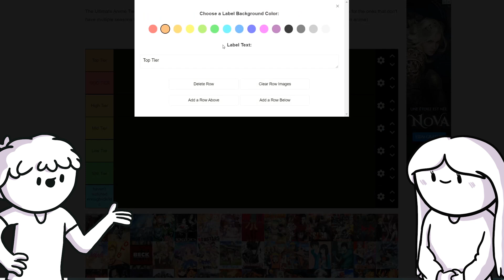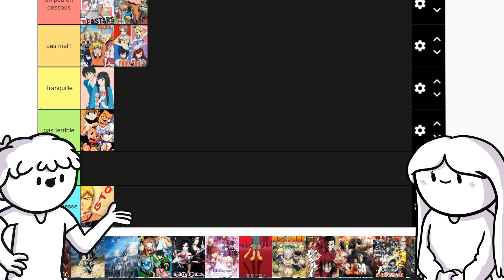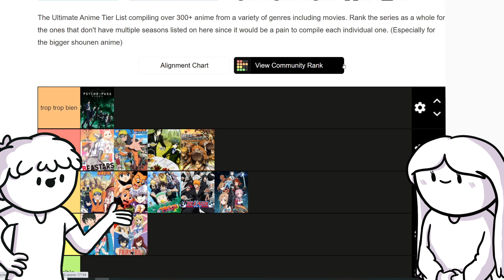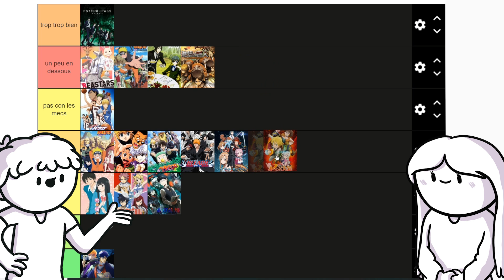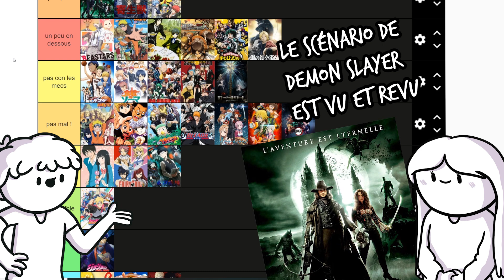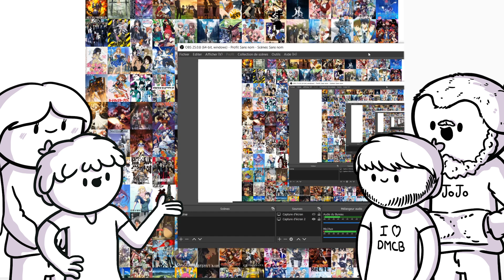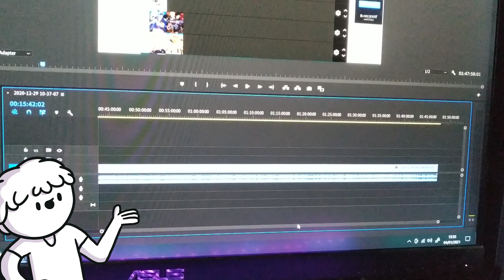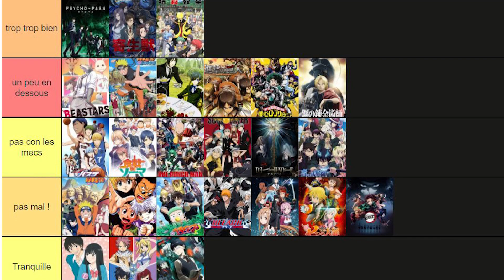Amateurs VS Connaisseurs (TIER LIST ANIMES)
Eh bonjour !

Alors, je sais que certains vont me détester mais je trouve cette vidéo très drôle ! J'espère qu'elle vous plaira malgré le fait qu'on sera pas d'accord vous et moi !

Si vous voulez vous plaindre ou donner votre avis, dites le moi en commentaire, je vous lirai TOUS !

Allé bisou !

Sinon partagez la chaîne ! C'est simple mais ça aide beaucoup !

Pense à faire un tour sur mes réseaux !